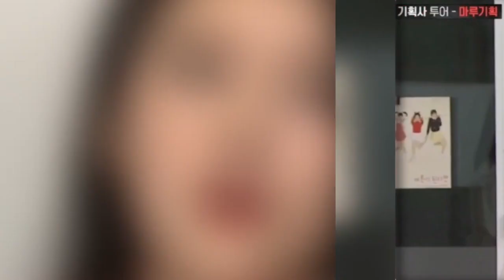믹스나인 정하윤 인성 믹스나인 이용채 악마의 편집인가 아님 인성이?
► Description: 사건사고 ♥'믹스나인 정하윤 인성 믹스나인 이용채 악마의 편집인가 아님 인성이?